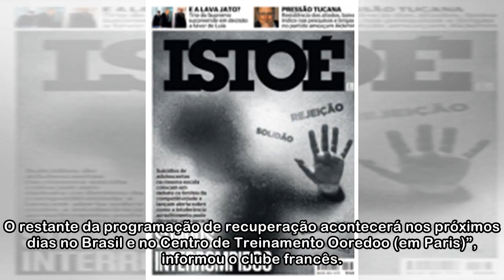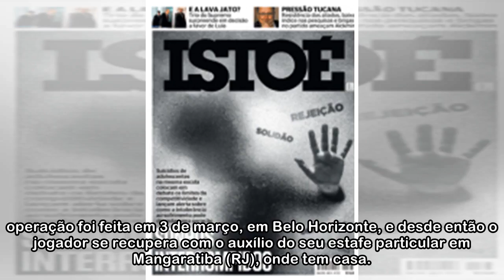Em nota, PSG informa que Neymar retirou proteção na perna e tratamento evolui bem - ISTOÉ Independe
Em nota, PSG informa que Neymar retirou proteção na perna e tratamento evolui bem - ISTOÉ Independente
 Esportes Estadão Conteúdo 29/04/18 - 14h38 O Paris Saint-Germain publicou neste domingo um comunicado em seu site oficial para informar sobre a lesão de Neymar. O clube reproduziu as informações dos m...